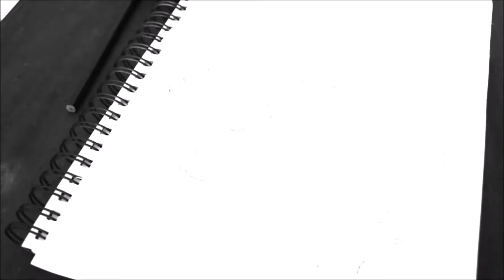Portrait Sketch of RJ Rohit Jayakaran from City 101.6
RJ Rohit Jayakaran from City 101.6

Time Duration: 45 mins
Medium Used: Sketch pens, Charcoal and Grey Pastels